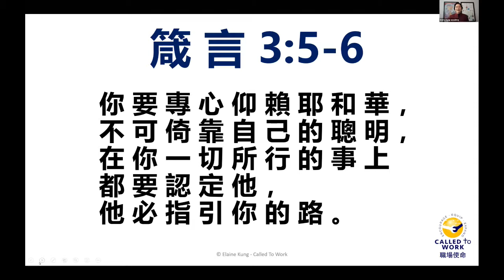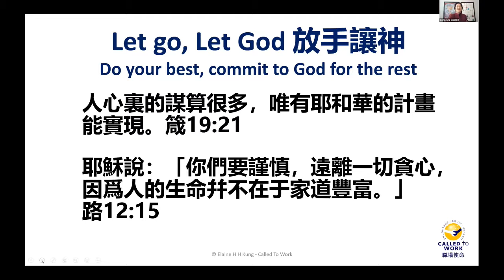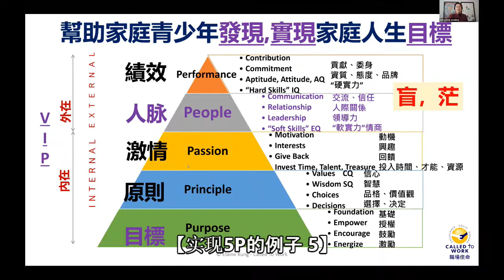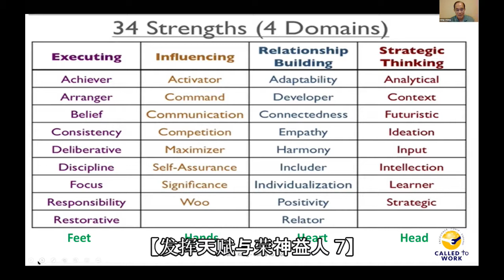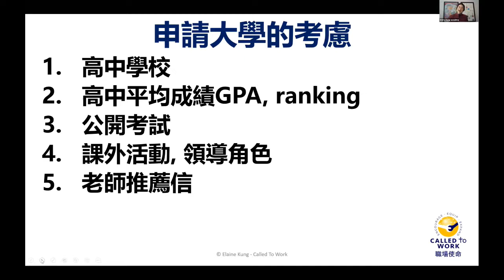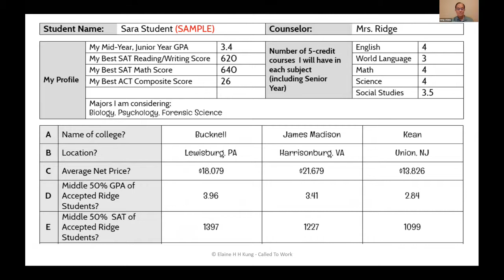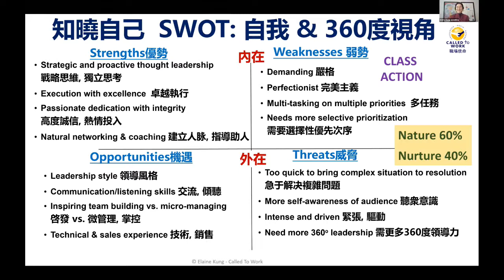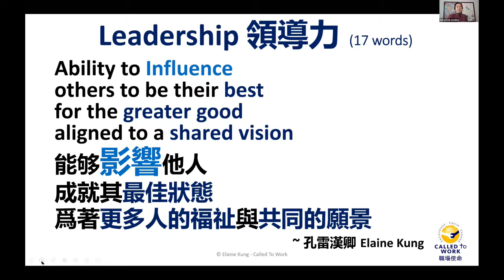【申请大学摘要】 亲情领袖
美国德州 科林郡恩友堂 （ 亲情领导系列, 由 蒋明, 孔雷汉卿, 高丽娜, 汪俊华分享。这是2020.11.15的影片。